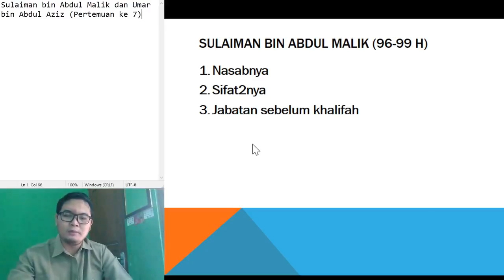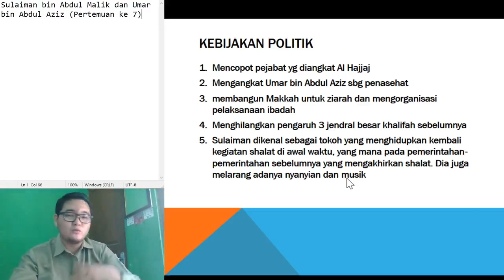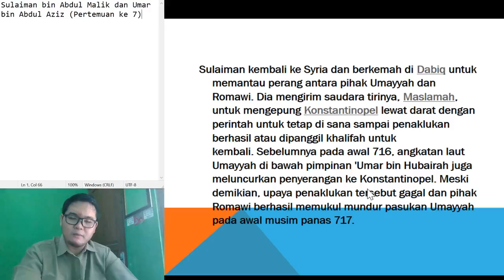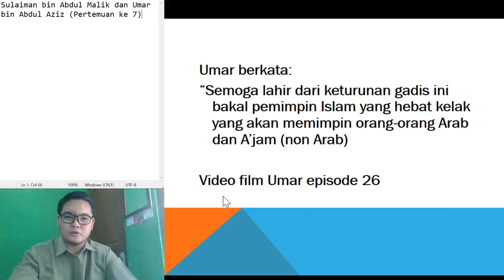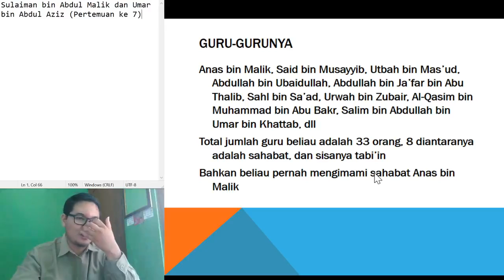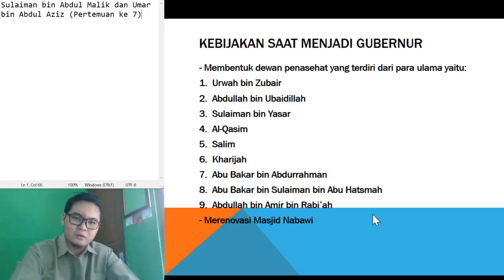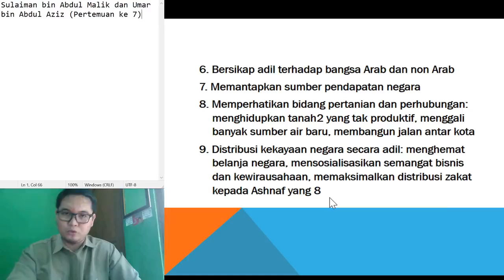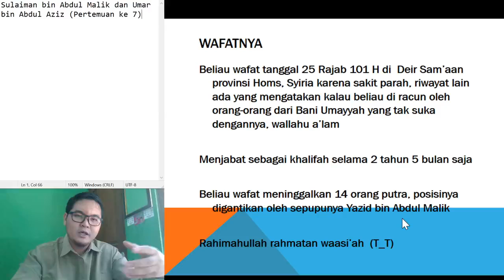Sulaiman bin Abdul Malik dan Umar bin Abdul Aziz (Pertemuan ke 7)